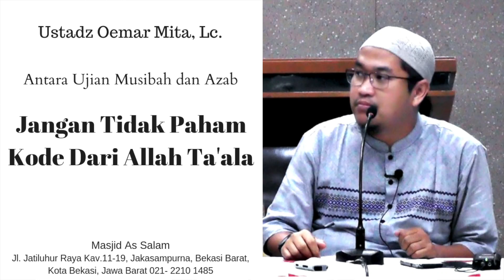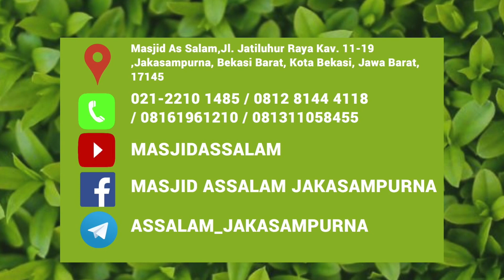Memahami Kode Dari Allah Ta'ala |Ust. Oemar Mita,Lc| Masjid As Salam |130119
Materi      :
Pemateri : Ustadz
Kajian